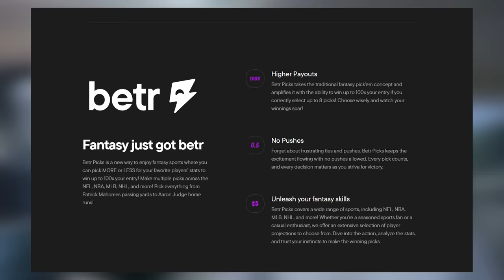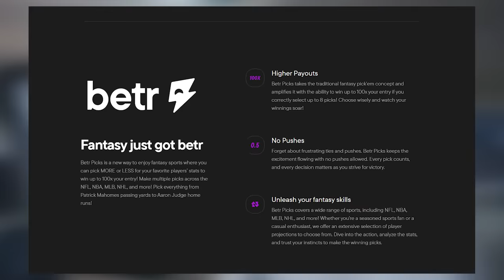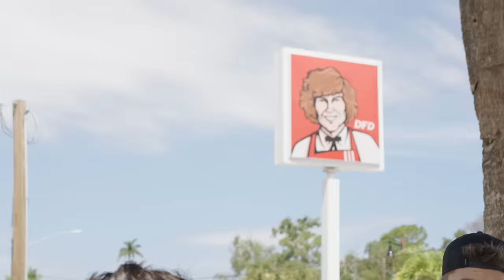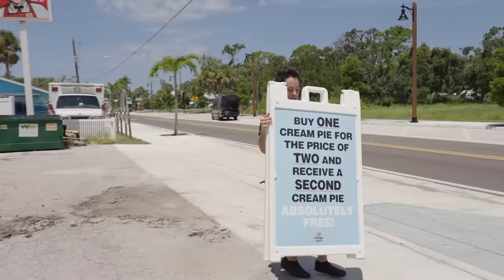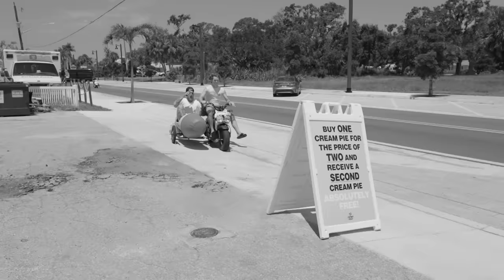The Cops Tried Arresting Me, Danny Duncan, and Whistlin Diesel!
The trio you've been waiting for has finally linked up and the cops tried arresting us because of this...

↪ watch sum mo stuff➤  LINK HERE

Get Sunday Morning by B La B, Lil Baby and over 1M + mainstream tracks
License ID: vDKqwwzvLkr

Get Funky Friday by Dave, Fredo and over 1M + mainstream tracks
License ID: XgljQQOG9OE

License ID: 9y69mmwG6ED

Get Backpiece (Long Version) by Rapkings and over 1M + mainstream tracks
License ID: pM9r33GegVB

Get Super Gremlin by Kodak Black and over 1M + mainstream tracks
License ID: DLQgppZKNrb

License ID: wJBvqq9YAqR

Get RuDopeDapNNoyd Pt. 3 by Large Professor and over 1M + mainstream tracks
License ID: xAyMkkq4KlG